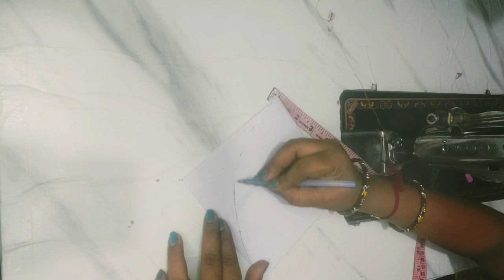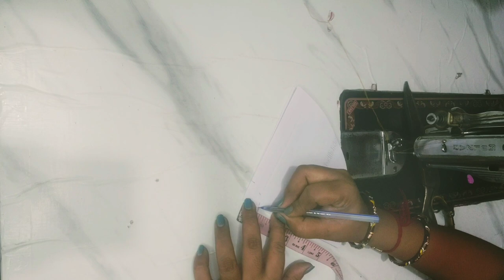Radha Astmi par bnaye kanha g k liye ye heavy posak // इसे देखकर बाजार से पोशाक खरीदना बंद कर दोगे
Your Queries -

1)-  नेट के कपड़े से बनाए लड्डू गोपाल जी की ये सुंदर सी हैवी पोशाक
2)- बचे हुए कपड़े से बनाए 6,7,8  नंबर लड्डू गोपाल जी की हैवी पोशाक
3)- आसान तरीके से बनाए लड्डू गोपाल जी की सुंदर पोशाक
4)- बहुत कम समान से बनाए 6,7,8 नंबर लड्डू गोपाल जी की हैवी पोशाक
5)- Laddu Gopal g ki posahak
6)- Laddu Gopal g ki posahak kaise bnaye
7)- Balgopal g ki beautiful dress kaise bnaye
8)- Laddu Gopal dress cutting and stitching
9)- Laddu Gopal dress new design
10)- Heavy laddu Gopal dress
11)- Laddu Gopal heavy dress making easily
12)- Kanha g ki dress kaise bnaye
13)- Laddu Gopal ki pasahak bnane btaye
14)- Laddu Gopal ki pasahak bnane ka tarika
15)- Ghar par bnaye Apne Bal Gopal k liye sunder posahak
16)- Laddu Gopal ki dress bnana sikhaye
17)- लड्डू गोपाल जी की सुंदर पोशाक आसान तरीके से बनाए